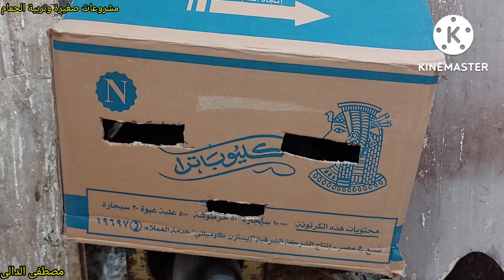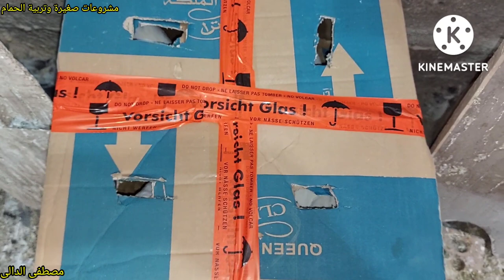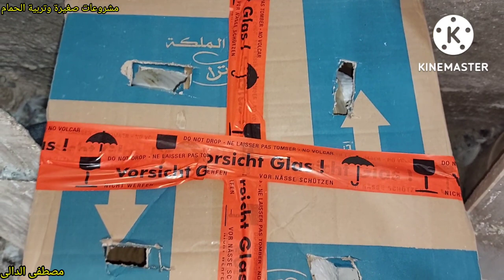تسليم الحمام اللاحم للمشترى وتصويره من داخل السلاكة وطريقة الشحن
صورت الحمام اللاحم للمشترى داخل السلاكة وطريقة عمل فتحات فى كرتونة الحمام وقلت للمسترى على كل مميزات وعيوب الحمام بكل صراحة ازاى تشترى حمام لاحم شغال من داخل السلاكة وازاى تبيع حمام لاحم شغال من داخل السلاكة وطريقة شحن الحمام مشروعات_صغيرة_وتربية_الحمام معلومات_فى_تربية_الحمام مشروع_تربية_الحمام مشروع ناجح بشرط الرعاية والاهتمام بالحمام والعناية به والحفاظ على الحمام وعلاج الحمام من الامراض وتحصينات الحمام من امراض الروشة وتحصين الحمام من السلمونيلا وتحصين الحمام من مرض الجدرى سوف تجد فى قناة مشروعات_صغيرة_وتربية_الحمام علاج_جميع_امراض_الحمام_والطيور ادوية_بيطرية_لعلاج_طيور_الحمام ادوية_بشرى_لعلاج_امراض_الحمام وجميع امراض الطيور
ادوية_لعلاج_السلمونيلا_عند_الحمام وجميع الطيور
ادوية_لعلاج_جميع_انواع_الاسهال لكل انواع الطيور#علاج_الحمام_بالاعشاب#علاج_الحمام_من_الامراض#ادوية_بيطرية#ادوية_بشرى_لعلاج_الحمام#زيادة_انتاج_الحمام#زيادة_حجم_زغاليل_الحمام#زيادة_انتاج_الحمام#علاج_مشكلة_البيض_الفارغ#علاج_الجدرى#زغاليل_عملاقة#حمام_زاجل#الحمام_الزاجل#الحمام_اللاحم#حمام_لاحم#رعاية_الحمام#قناة@مشروعات_صغيرة_وتربية_الحمام@مشروعات صغيرة وتربية الحمام#مشروعات_صغيرة_وتربية_الحمام#زغاطة_زغاليل_الحمام
تأكيل_يدوى_لز غاليل_الحمام